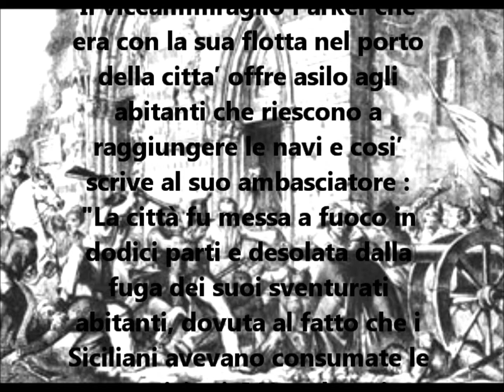borboni e la strage di messina del 48